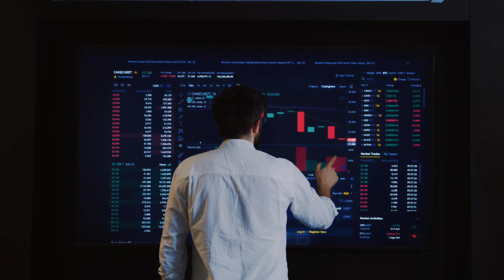Technology Of Laser Sensor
A laser sensor is a device that uses a laser beam to detect the distance, presence, or motion of an object. It works by emitting a laser beam and measuring the time it takes for the beam to bounce back after hitting an object. The sensor can then calculate the distance to the object based on the time delay. Laser sensors are often used in industrial automation, robotics, and other applications where precise distance measurement is required. They can also be used in conjunction with other sensors, such as cameras or ultrasonic sensors, to provide a more complete picture of an object or environment.